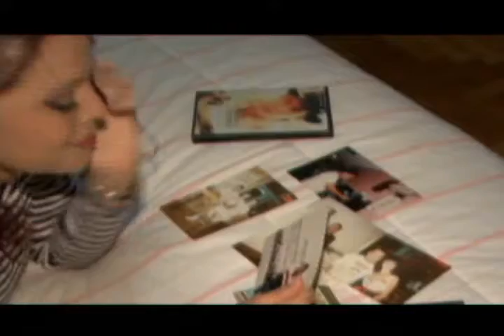Toya Banda Show - Y Como Llora - Video Oficial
Mi Disco Original 2008